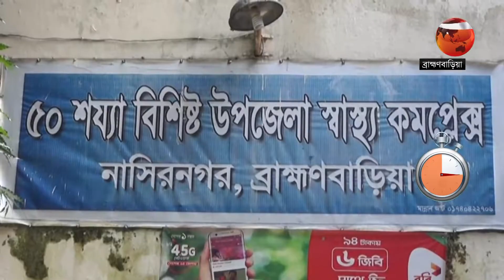দেশ 24 | Desh 24 | 7 July 2022 | Channel 24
»» Office Address:
Bangladesh.